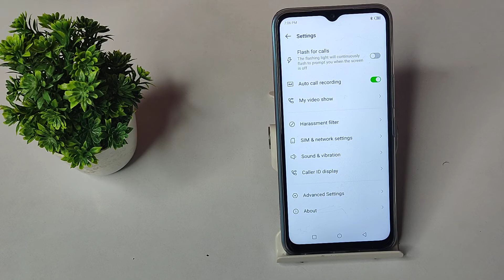how to show call recording in infinix hot 12 Pro mobile,call recording show settings